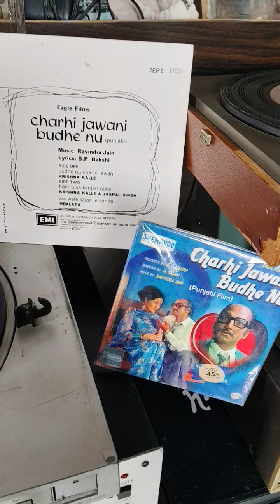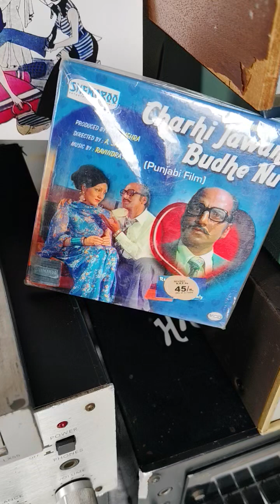ਬੁੱਢੇ ਨੂੰ ਚੜੀ ਜਵਾਨੀ,,ਕ੍ਰਿਸ਼ਨਾ ਕੱਲੇ & ਕੋਰਸ,,ਫਿਲਮ,, ਚੜੀ ਜਵਾਨੀ ਬੁੱਢੇ ਨੂੰ( 1976)